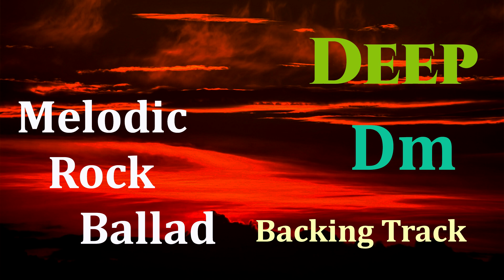Melodic Rock Ballad Backing Track in D Minor